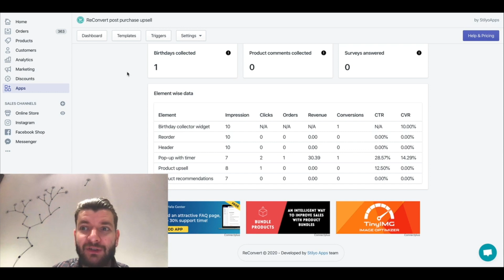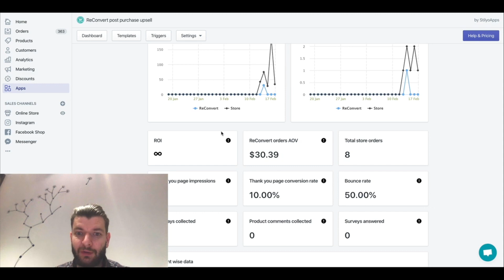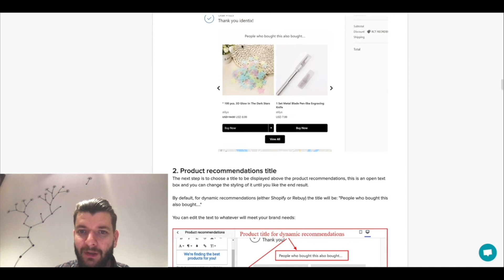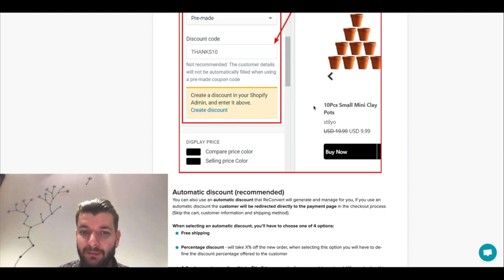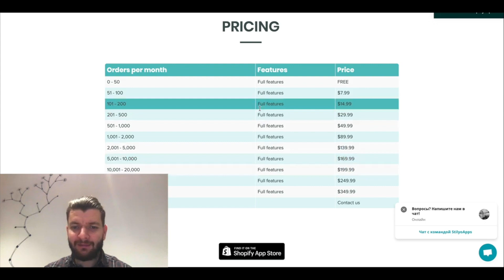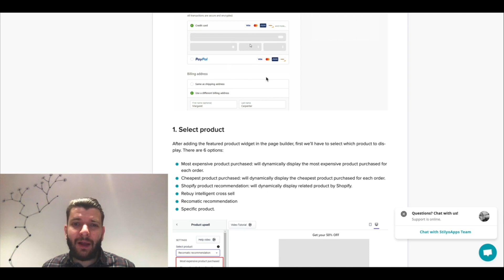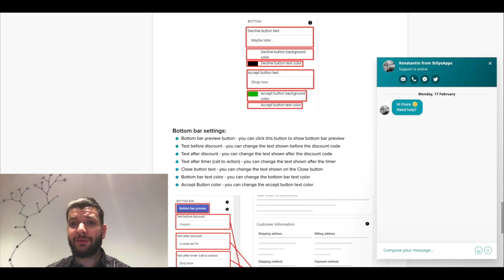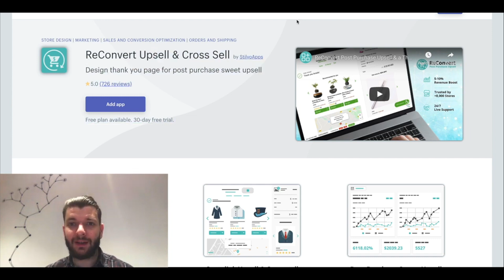+3% Conversion Rate Shopify Upsell App for Dropshipping in 2020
What I'm going to share with you today is a little secret from my scaling funnel strategy. 🤫
This app helped me to generate +3% conversion rate in sales on day 1!

Being more specific - I'll share with you:
- How does upsell work
- Why you HAVE to implement it
- What strategy you should choose
- A bit more guidance on the installation

Sounds interesting? Then hit that link and let's dive into it.